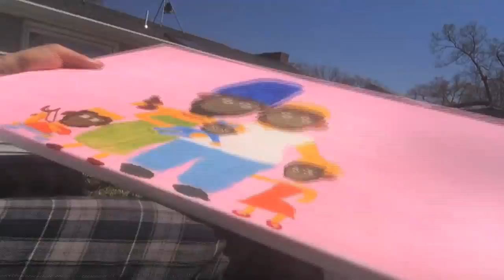The chimpsons Painting.